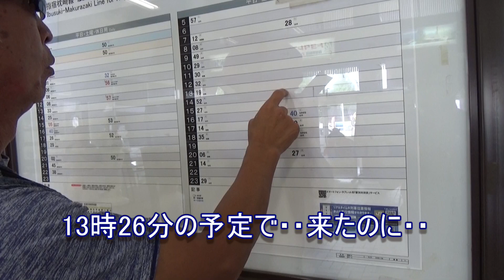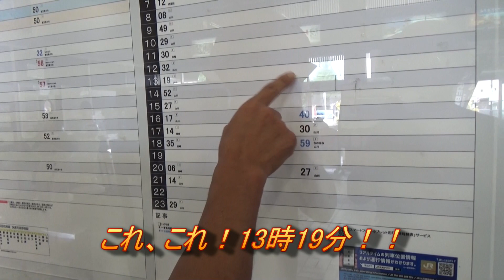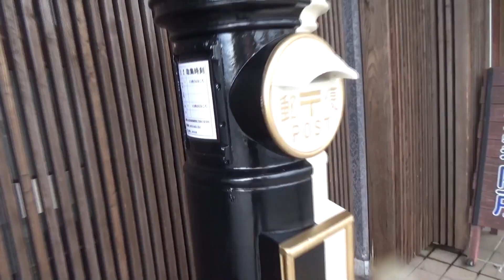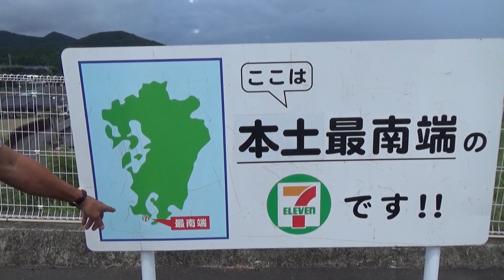鹿児島弁会話切抜き！薩摩の少年ジジィ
まぬけな鹿児島弁会話！薩摩の少年ジジィ！